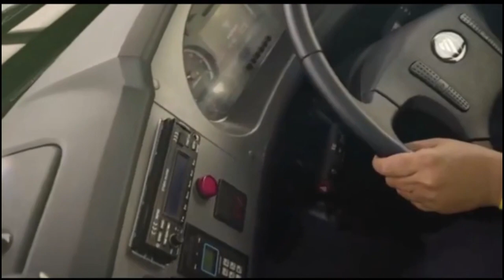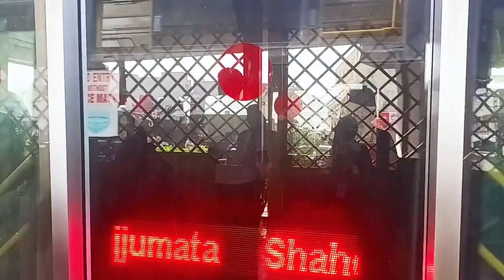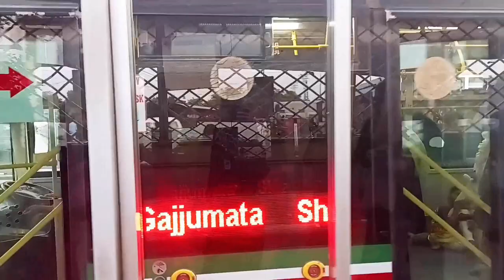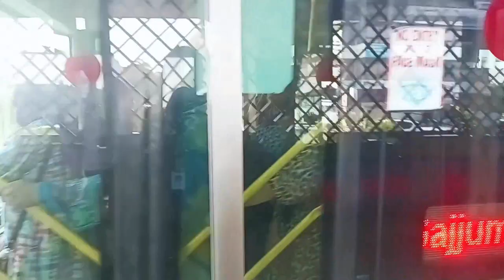Metro Bus Ko Jungla Bus Kyun Kaha Jata Hai? | Why Metro Bus Is Called Jungla Bus?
A revealing trip on the Metro Bus across Lahore